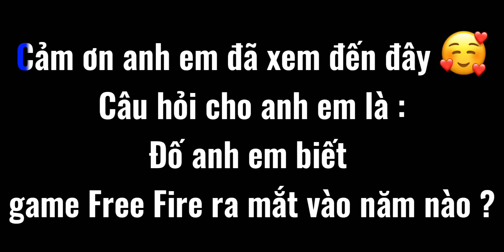Free Fire | Phim Ngắn “ Quái Vật Đảo Quân Sự ” Full Tập | RGFF NTN